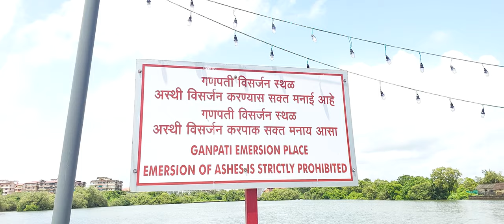Panaji city all set to bid good bye to one and half days Ganesh idol.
एंकर:राजधानी पणजीसह राज्याभरा मधील भाविक आज दीड दिवसाच्या गणरायाला निरोप देणार आहेत.राजधानी पणजी मध्ये पणजी मनपाने सरकारी विभाग आणि पोलिसांची मदत घेऊन गणेश विसर्जनासाठी आवश्यक सुविधा सज्ज केल्या आहेत.किनाऱ्यांवर विसर्जनासाठी दृष्टिचे जीवरक्षक मदत करणार आहेत.पणजीत मीरामार किनाऱ्यासह नेवगीनगर येथे फोर पिलर जवळ,पणजी फेरी धक्का येथे भाविक गणेश विसर्जनासाठी येणार असून रात्री उशिरा पर्यंत गणेश विसर्जन केले जाणार आहे..